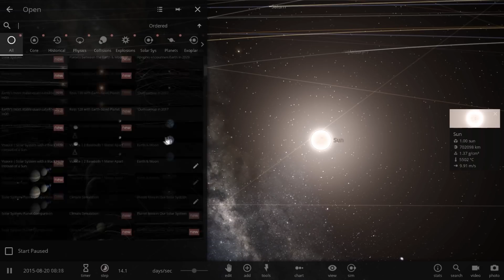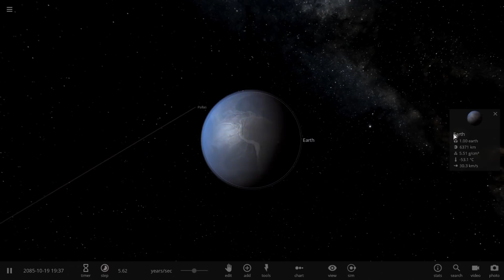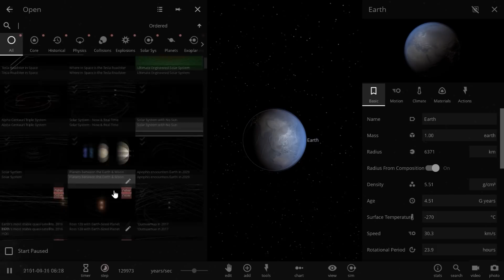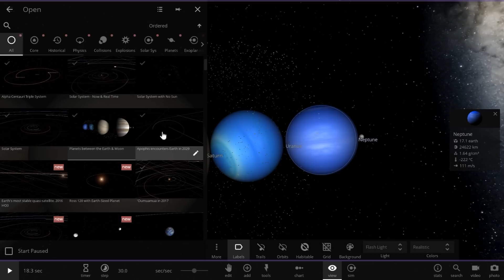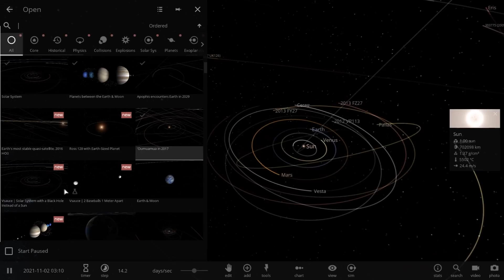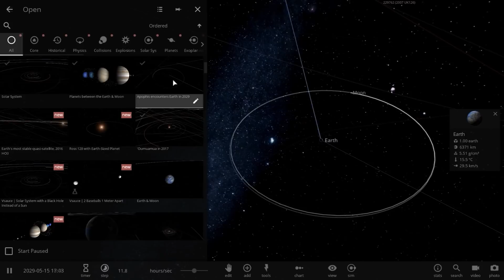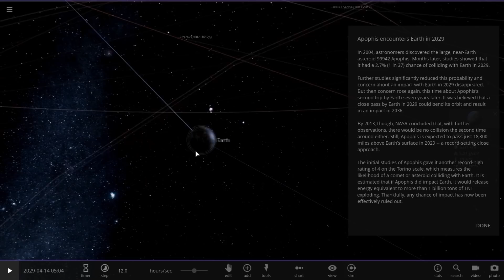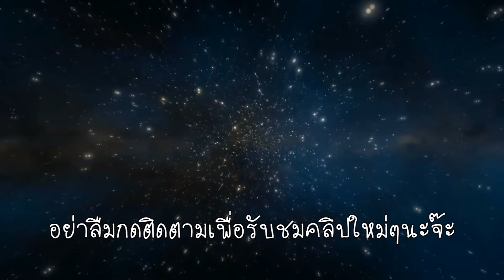Universe Sandbox อโพฟิช ดาวที่อาจจะชนโลกเราในปี ค.ศ. 2029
พี่ปุ๊กมีชุดสวนขวดแก้วมาให้น้องๆจัดในราคาเพียง 399 บาท
น้องๆจะได้สวนเล็กๆในห้องนอน รึสามารถทำ เป็นของขวัญให้กับเพื่อน พ่อแม่ พี่ป้าน้าอา ในวันพิเศษต่างๆ
สามารถอุดหนุน สนับสนุนพี่ปุ๊ก ได้ทางนี้เลยจ้า
สนใจแอดไลน์มาที่ @mdi4188u (ทางนี้ดีที่สุดจะได้ยืนยันที่จัดส่งไม่ผิดนะค่ะ) รึแสกน QR Code บนคลิปด้านบนเลย
ส่งไปรษณีย์ทุกวัน จันทร์ กับพฤหัส  เย็น นะค่ะ

สามารถซื้อและดูวิธีจัดสวนขวดโดยทำตามพี่ปุ๊กจาก ใต้คลิปนี้เลยจ้าา

พี่ปุ๊กมีชาแนลใหม่ชื่อว่า DOITDIY (ดูอิทดีไอวาย) สำหรับทำงานประดิษฐ์ประดอยส่วนตัว ถ้าน้องๆชอบก็ไปติดตามกันนะค่ะ

End Credit Song : Blackmill - Spirit Of Life